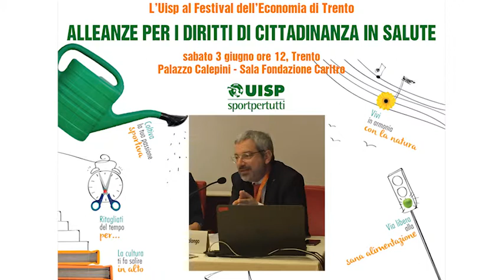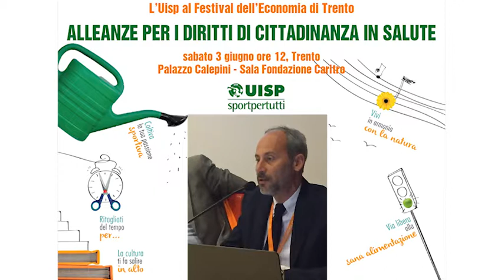Alleanze per i diritti di cittadinanza - le cocnlusioni di Galeone, Honsell, Lucidi e Capolongo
Il Convegno Uisp al Festival dell'Economia di Trento
Le conclusioni di Daniela Galeone, Furio Honsell, Fabio Lucidi e Stefano Capolongo